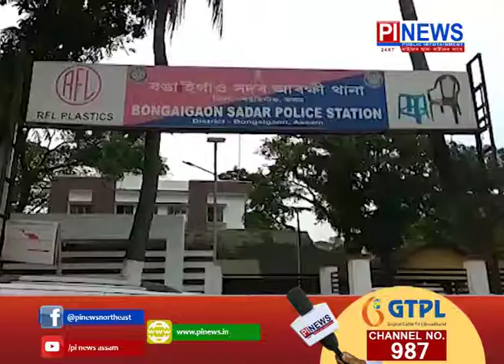দিন দুপৰতে চুৰি কান্দ আৰু চিলনী চোৰ